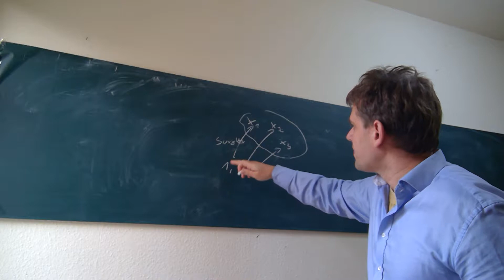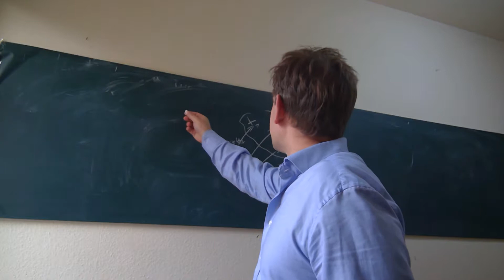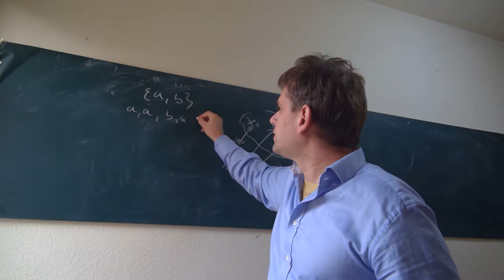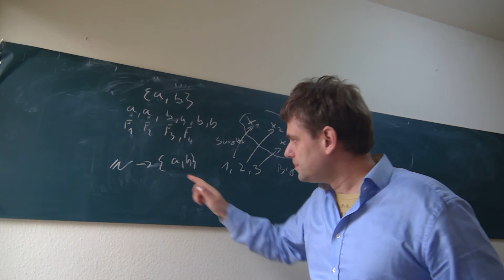Antworten auf Zuschauerfragen: Indexmenge Abbildung bijektiv ?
Diese Bücher empfehle ich fürs Studium Das ist eine Antwort auf eine Frage zu einer Antwort ;) Die erste Antwort gibt es hier zu sehen Was ist eigentlich die i-te Wurzel aus i ? Jetzt ansehen